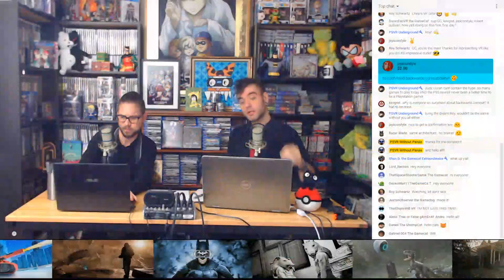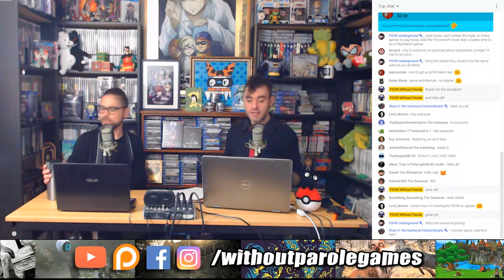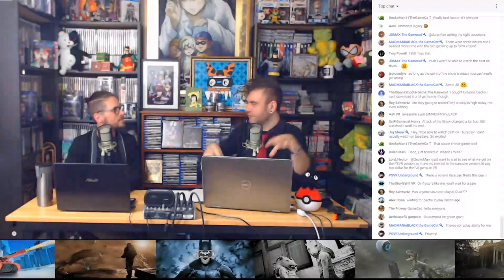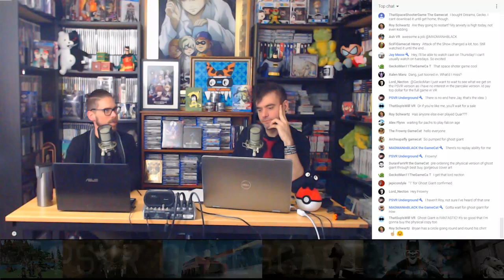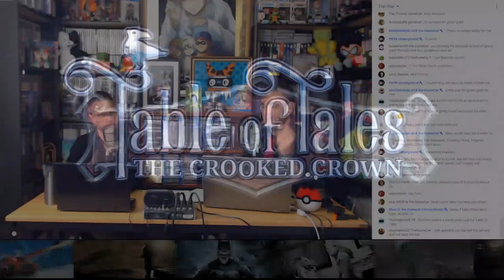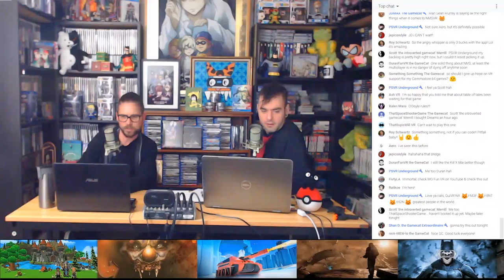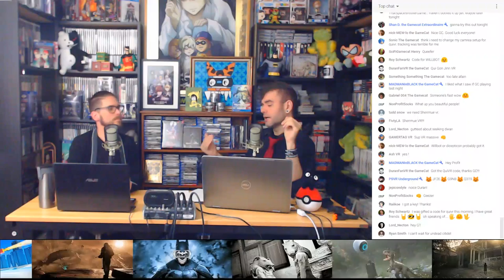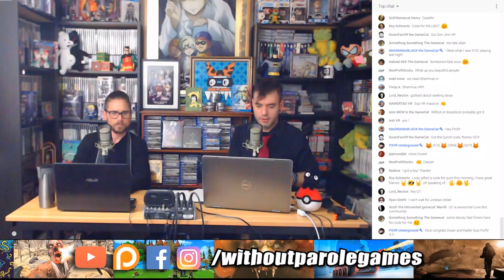PSVR GAMESCAST LIVE | The Future of PSVR, PlayStation 5 Specs, and a Big Change Incoming!